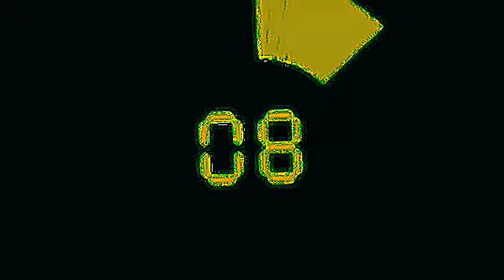Jeopardy countdown in vitamins